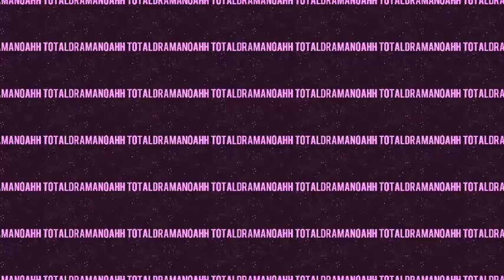TOTAL DRAMA DAYCARE EPISODE COUNT + RELEASE DATE DISCUSSION!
Have a great day, week, and life! God bless! Peace!